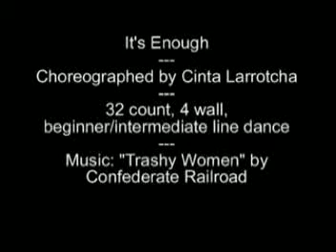It's Enough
It's Enough, choreographed by Cinta Larrotcha, 32 count, 4 wall, beginner/intermediate line dance